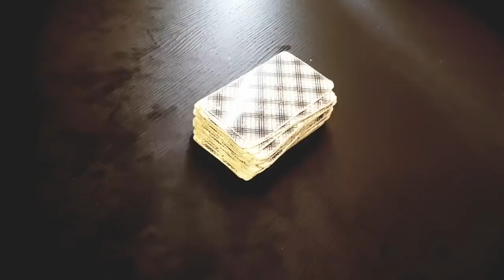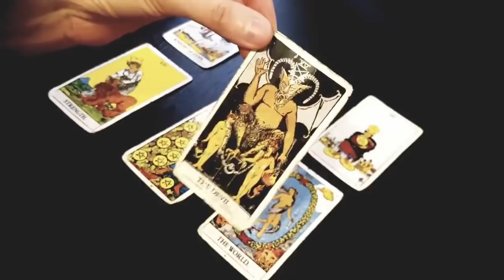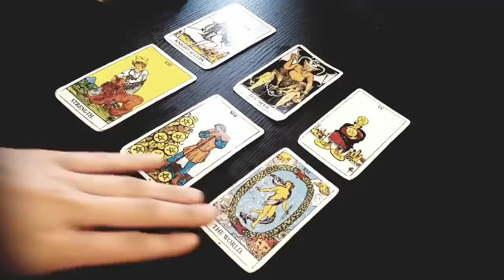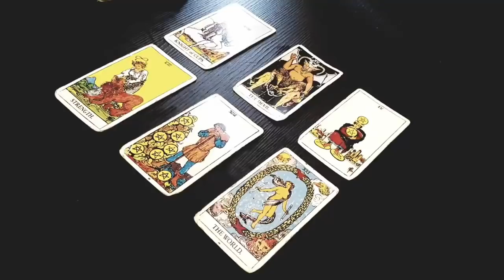TAURUS~THIS Is How They Feel About YOU RIGHT NOW!😳💖🔥weekly love tarot 22-28 November 2021